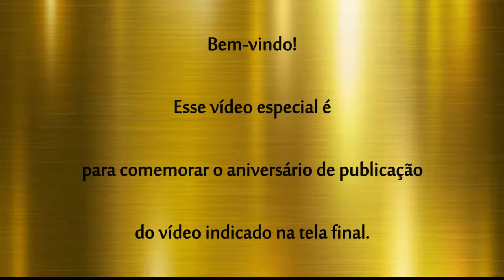Aniversário da publicação em 03 de Setembro de 2020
Para concorrer a divulgação especial de aniversário através de um QR Code, basta ser inscrito no canal MAPCnet Games de forma pública e não privada para comprovação da inscrição e ter um comentário no vídeo indicado na tela final com mais curtidas.

▼ CRÉDITOS ▼
Música PARABÉNS PRA VOCÊ REMIX

Obrigado por sua visualização!
Obrigado pelo seu like.